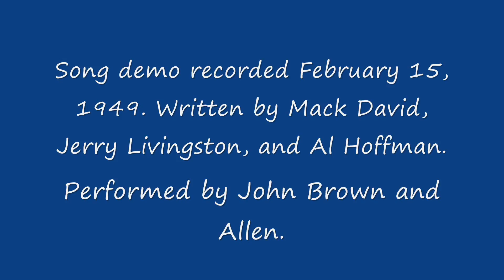Alice In Wonderland - The Unbirthday Song (Demo Version)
This is the early version from the song "The Unbirthday Song" sung by The Mad Hatter & The March Hare.